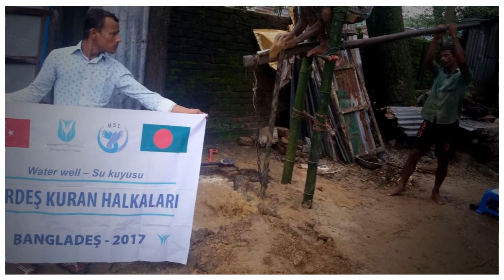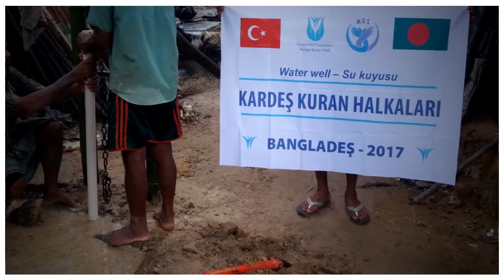KARDEŞ KURAN HALKALARI SU KUYUSU BANGLADEŞ 2017 AVRUPA YARDIM VAKFI